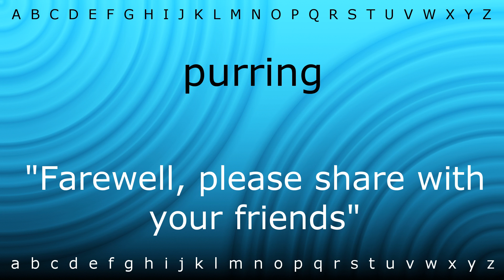How to pronounce 'purring' with Zira.mp4